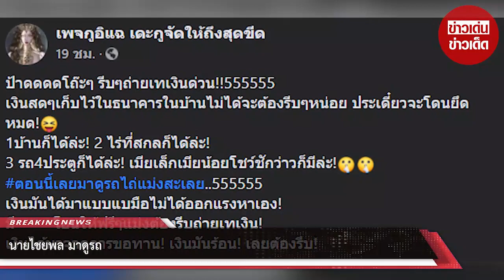นายไชยพล มาดูรถ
ขอบคุณ เพจกูอิแฉ เดะกูจัดให้ถึงสุดขีด
ขอขอบคุณข้อมูลจาก: